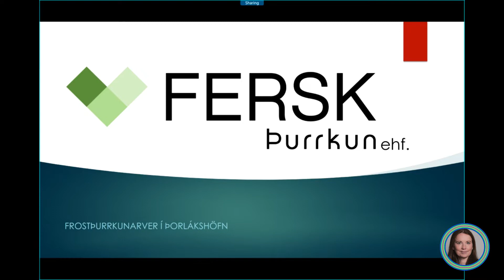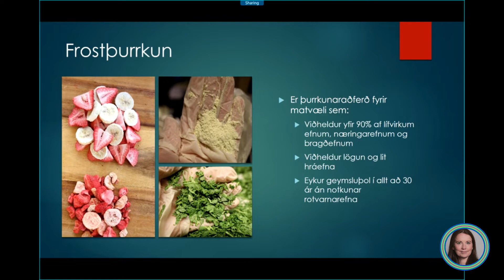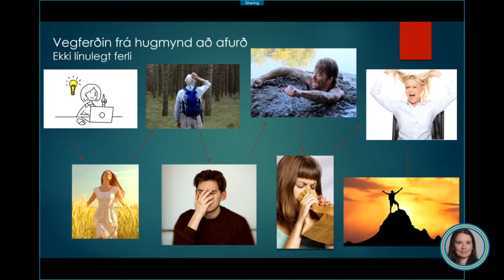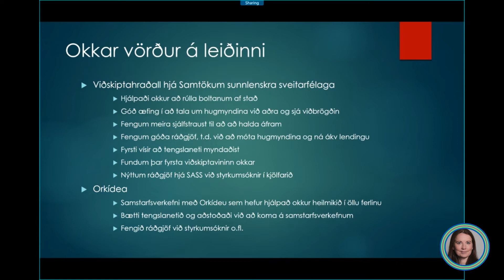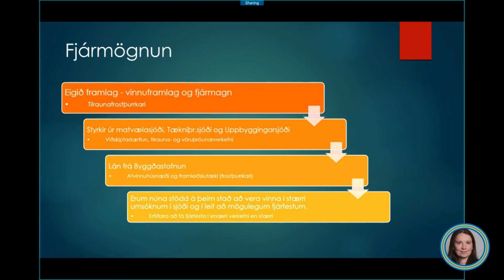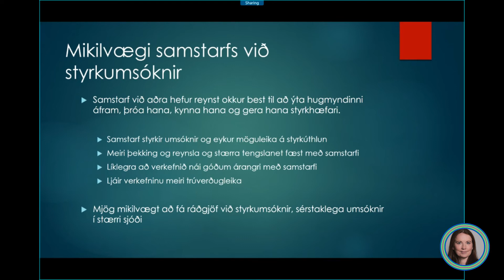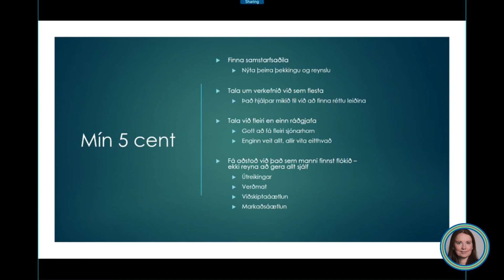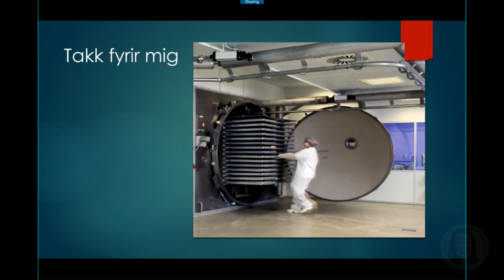Frostþurrkunarver í þorlákshöfn - Fersk þurrkun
Vinnustofa í Ölfus Cluster. Frá hugmynd að afurð á 100 mín! Erindi Hrafnhildur Árnadóttir, Fersk Þurrkun.